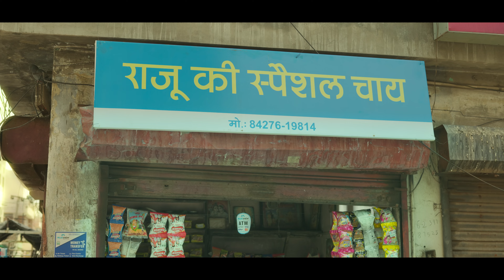Ab Har Dukaan Wala Bnega Bank Wala | Mobisafar Ad Film | Telugu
This project is executed and created by Adyah Moving Pictures for the brand Mobisafar

Directed & Written by Loveena Bagga

Actors
Abhay Pratap
Dev Raj
Tarun Parshuram

Director's Team
Nayana Gupta
Yogesh Dua

Production Team
Shanu
Vikram Singh Rajpoot
Manju Sethi
Dhananjay Kapoor
Mayank Bakshi

Camera Team
Kamal K Kumawat
Yogendra Meena

Art Team
Shivanshu Parmar
Karan

Translation
Sai Nikhil
Bobby
Prasanna

Editing
Manik Agarwal
Loveena Bagga

Color grading
Harf Kamo

Sound Design and BGM
Vagish Makkar

Dubbing
Anhad Music Studio

Title Track
Colaniko

Makeup and Costume Team
Sonia
Rajat
Jaya

BTS and Still
Varun